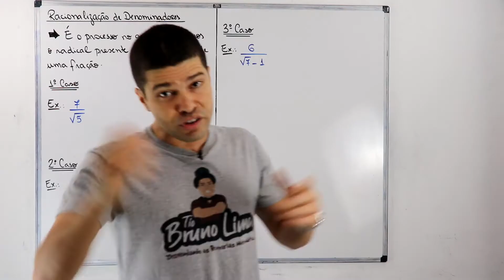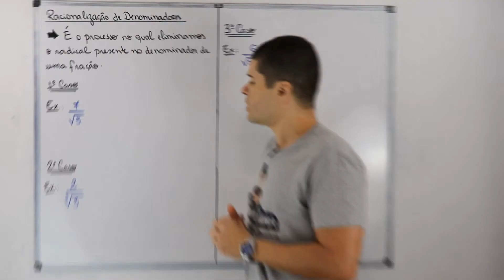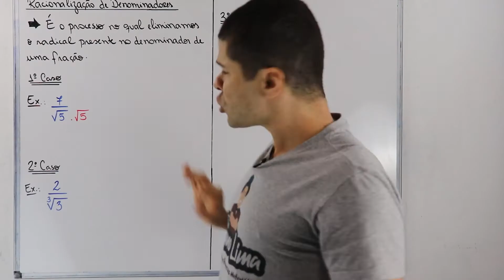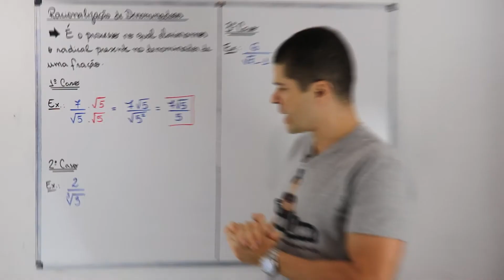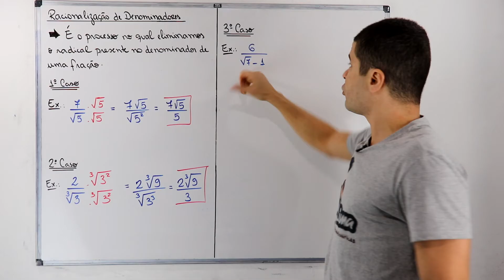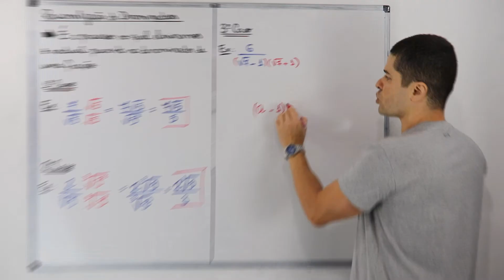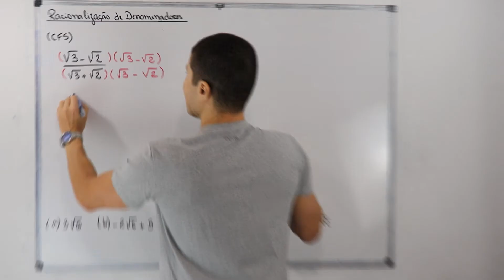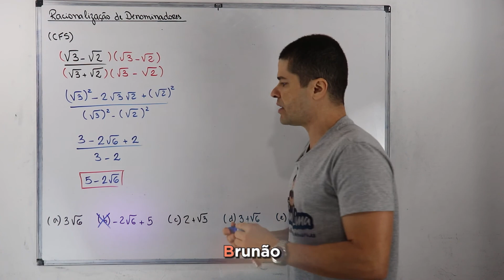Racionalização de Denominadores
➕Fala, bruxinha! Fala, bruxinho! Tudo bem por aí?

Vamos falar sobre RACIONALIZAÇÃO DE DENOMINADORES, que é um conteúdo que aparece nos programas do ENSINO FUNDAMENTAL.

Aqui, você vai saber o porquê de realizarmos uma RACIONALIZAÇÃO, conhecer os principais casos de RACIONALIZAÇÃO de DENOMINADORES e aprender COMO RESOLVER problemas que envolvem esse conceito da MATEMÁTICA.

Não deixe de assistir ao vídeo até o final e, se curtir, deixe seu joinha e suas sugestões pro canal nos comentários. Continue nos acompanhando porque vem muito mais por aí. Obrigado pela audiência e Valeeeeeu!!